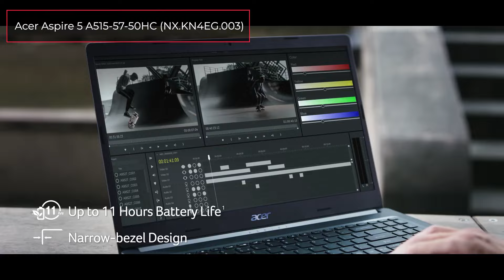TOP–7. Die besten Laptops bis 600€. Januar 2024. Test & Vergleich | Deutsch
Lenovo IdeaPad Slim 3 14IAH8 (83EQ002LGE)